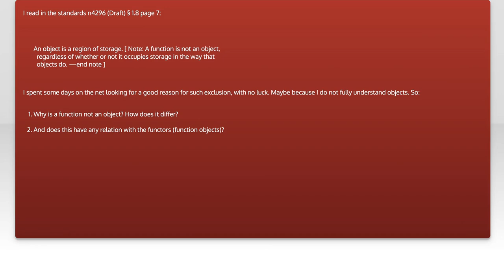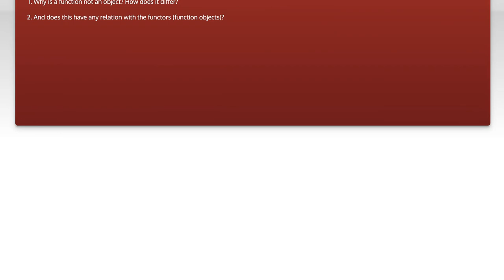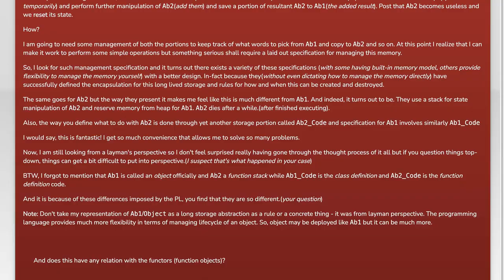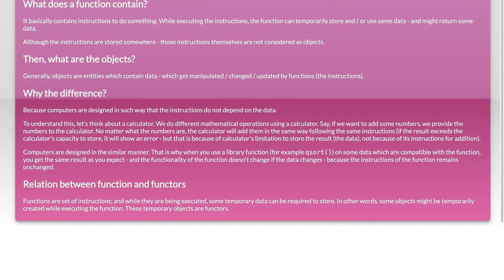Understanding Why Functions Are Not Objects in JavaScript: Key Insights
In this video, we delve into a fundamental concept of JavaScript: the distinction between functions and objects. While functions are often treated like objects in many programming languages, JavaScript has its own unique approach that can lead to confusion. Join us as we explore the reasons behind this differentiation, uncovering key insights that will enhance your understanding of JavaScript's behavior and improve your coding skills.

Today's Topic: Understanding Why Functions Are Not Objects in JavaScript: Key Insights

Related to